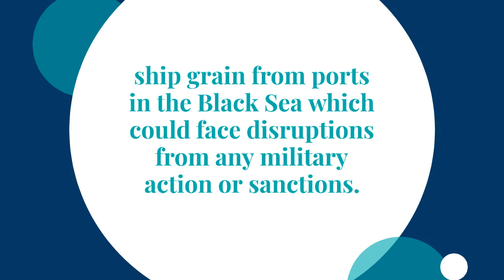How Russia-Ukraine conflict threatens to hit global markets | Part -2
A potential invasion of Ukraine by neighbouring Russia would be felt across a number of markets, from wheat and energy prices and the region's sovereign dollar bonds to safe-haven assets and stock markets.

Below are five charts showing where a potential escalation of tensions could be felt across global markets: